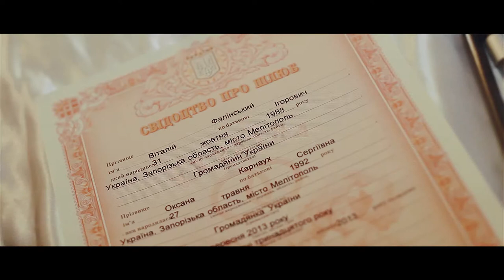Виталий и Оксана 07.09.13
Финальный свадебный клип. Виталий и Оксана.
Двухкамерная сьемка. Canon 60D+Canon 600D
Операторы: Александр Кравчук, Анна Кравчук.
монтаж Анна Кравчук
г.Мелитополь. 2013г.
SouthProductionGroup.
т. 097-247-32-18